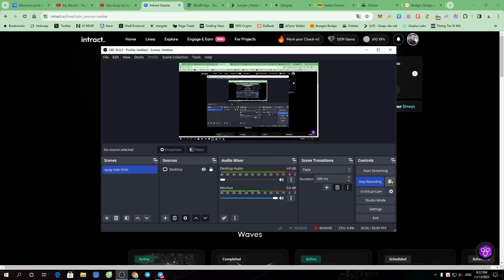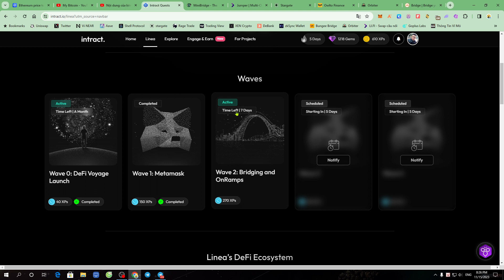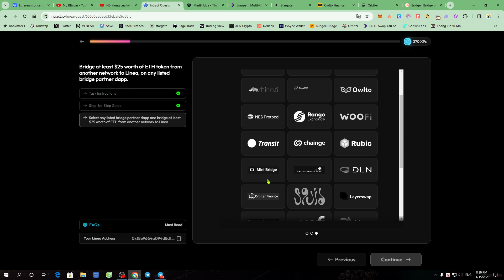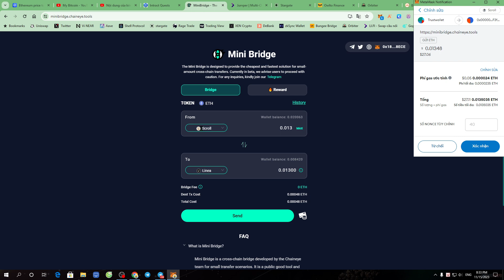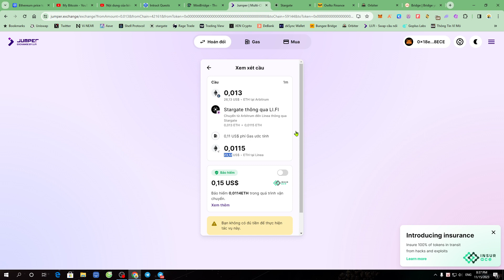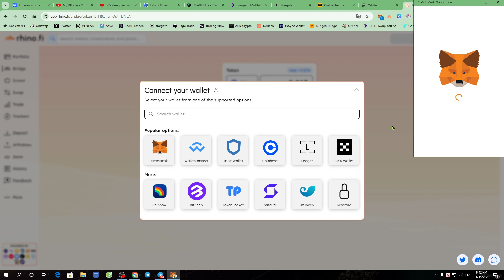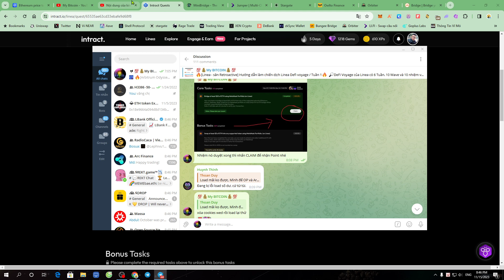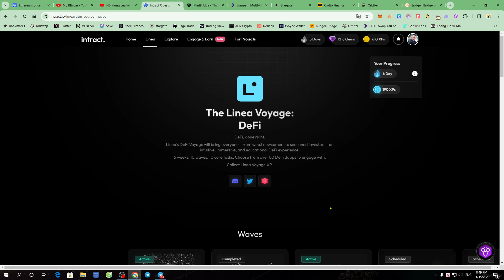[Linea - săn Retroactive] Hướng dẫn làm chiến dịch Linea Defi voyage / Wave 2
💬 Wave 2 kết thúc: 22/11/2023.

👉Nhiệm cụ Core Task : sử dụng bất kì cầu nối nào dưới đây Bridge trên 25$ ETH qua mạng lưới LINEA:
4. Owlto Finance (phí 0.001 ETH)
5. Orbiter Finance (phí 0.001 ETH)

💬 Đáp án Quiz Điểm Danh: It Allows For Interoperability Between...

👉 Nhiệm vụ Bonus Task:
1. Bridge 5 lần bằng 5 cây cầu nối khác nhau trên 25$ qua mạng lưới LINEA
2. Bridge trên 500$ ETH qua mạng lưới LINEA
3. Bridge trên 1000$ ETH qua mạng lưới LINEA
4. xem sơ qua các dapp